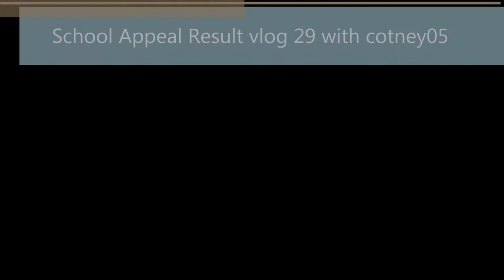School Appeal Result Vlog 29 with cotney05